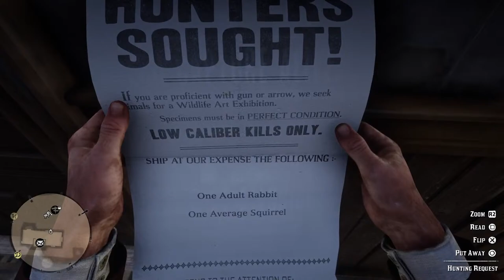Red Dead Redemption 2 Story Mode Freeplay Second Playthrough Chapter 2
Red Dead Redemption 2 Story Mode Freeplay 8/18/22 Second playthrough,  collectibles, story, side missions, poker, freeplay, legendary animals, dinosaur bones,cigarette,cards